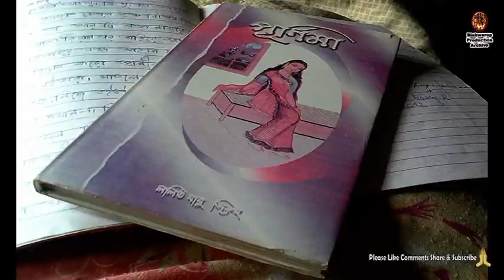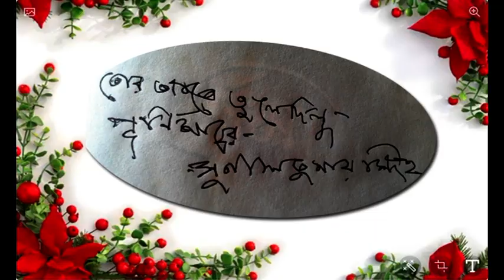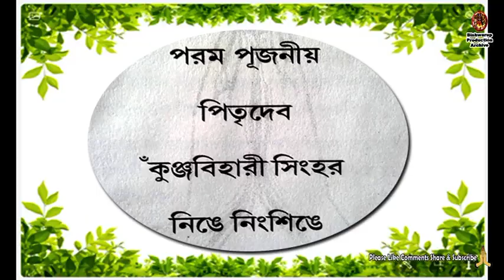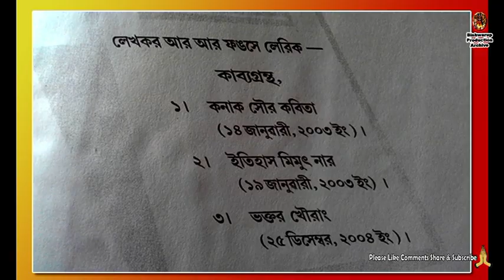!!! Sradhanjali !!! Lalit Babu Sinha !!!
Lalit Babu Sinha a popular writer in Bishnupriya Manipuri community hails from villege Butuchara in Karimganj district. He written lots of book named like- Kanak Sawor Kabita, Itihas Mimut Nar, Bhaktar Kourang etc. Lalit Babu Sinha left behind wife Sujala Sinha housewive & social activits and amoung thousands of well wishers, friends and relatives . Our Deepest condolences to Lalit Babu Sinha's Familiy. #"Manipuris are divided into two main tribes – the – khalachais, who call themselves Bishnupriyas, are supposed to have been the first cultural race and the Meitheis or Meetheis, who call themselves real Manipuris are supposed to have been next immigrants."- said Shri R. M. Nath in his Book The Background of Assamese culture. Vol.. V, Part 1, is "A tribe known as Mayang speaks a Mongrel form of Assamese by the same name. They are also known as Bishnupriya Manipuri." Dr. Suniti kumar Chatterji also calls the Bishnupriya Manipuri (BPM) language simply #"Bishnupriya" or #"Mayang".But DR KP sinha says, #"Mayang" is a misnomer for this language. The Bishnupriya Manipuris never called themselves as #"Mayang".It is term used by the Meiteis in a degrading sense to denote Indian people outside Manipur. In Meitei, the #"Mayang" means foreigner, westerner, just as the Bishnupriya Manipuris called the Meiteis #"Khai", which stands for Thai or Tribe meaning. It is, however, clear that both these two languages were formed in the soil of Manipur. Bishnupriya Manipuri - A language originated in Manipur Works of both Indian and European Scholars bear testimonies to the existence of Bishnupriya Manipuri in Manipur in the earliest time. The #"Khumal Purana" Of Pandit Navakhendra Singh refers to the existence of Bishnupriya Manipuri language in Manipur during the reign of Garib Nawaj. Pandit Navakhendra states - " The main stream of Manipuri, the Aryan origin people, the khumal, Moirang, Angam and Luwang who are following the Vedic cult from the epic ages being the devotees of Lord Vishnu distinguish themselves from the Meitheis".
Other authorities such as An account of the valley of Manipore by Col. McCullock, Descriptive Ethnology of Bengal by E. T. Dalton and the Linguistic Survey of India by George Abraham Grierson mention that the language was in existence in Manipur before the 19th century. Dr. Grierson calls the language as #"Bishnupuriya Manipuri", while some other writers call it simply #"Bishnupriya". The principal localities where this language was spoken are now known as Heirok, Mayang Yamphal, Bishnupur, Khunan, Ningthankhong, Ngaikhong, Thamnapoxpi.
In the post Sixties, with the power of the Manipur State behind them, the Meitei clan has been waging an organized campaign to discredit and disown the Bishnupriya counterparts. These assertions are contradicted by historical and anthropological evidence. Unfortunately some writers have repeated the 'Official' Manipuri line without thought or reason. For example, Gait's - Assam Census Report states "There is a also a degraded class called the Kalachya or Bishnupuria ..They speak a language which is different from that of the true Manipuris". Now it is reasonable to ask what was the basis of giving a linguistic a nomenclature like "True Manipuris" or "False Manipuris". The Bishnupriyas think that was completely unjustified to give the nomenclature to Meitei as Manipuri, where in the Linguistic Survey of India , the only basis of language classification Dr. G.A. Grierson described the Bishnupriyas As #"Bishnupriya Manipuri". They think that is also illegal and irrelevant to consider only the Meitei language as #"Manipuri" language where, in the statistics of School board, Cachar during British regime, in the Census report of India 1961 and in the Census Report of India 1971, the main heading #"Manipuri" was sub-divided into Meitei and Bishnupriya and the nomenclature #"Bishnupriya Manipuri" was strongly defended.